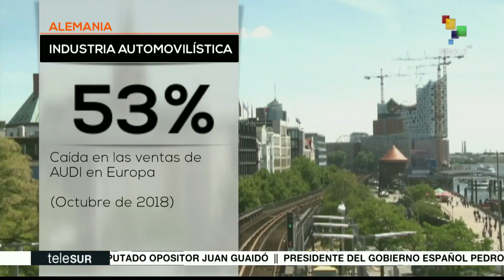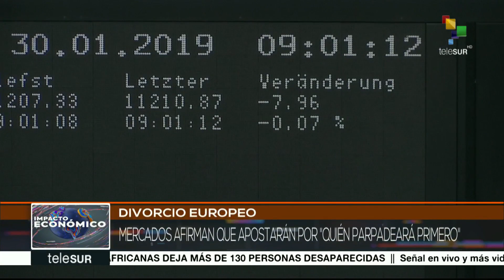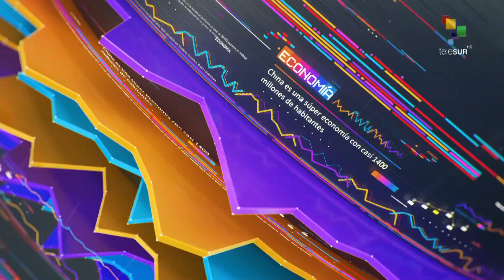Impacto Económico: Venezolanos rechazan robo estadounidense